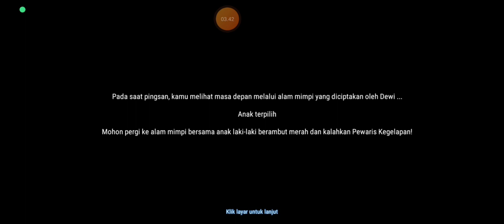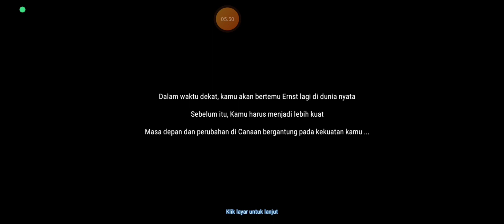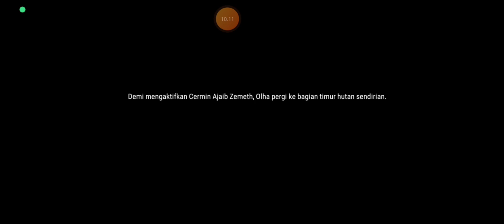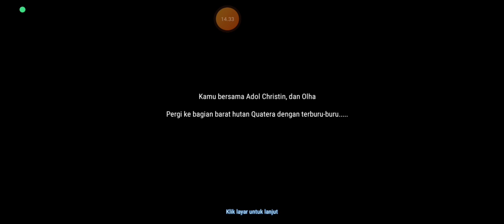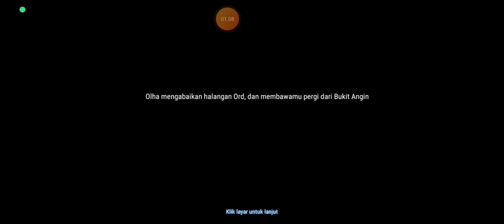Searching 3 pcs Magic Mirror @Ys6 Mobile...